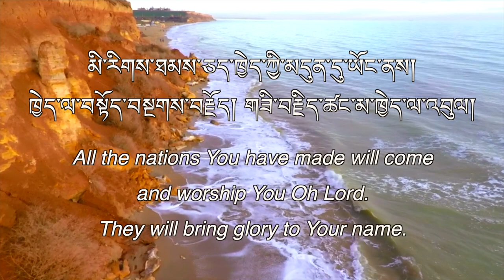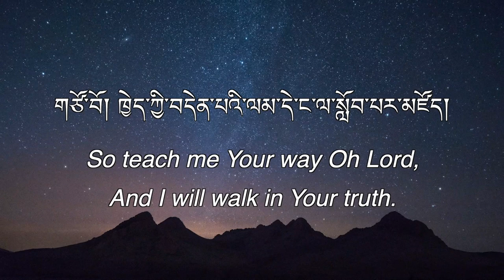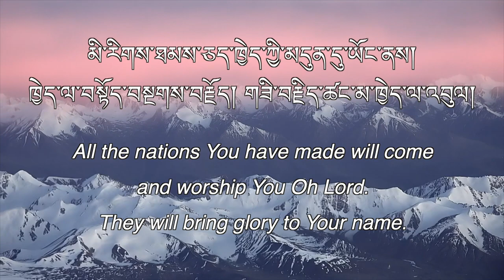New Tibetan Song 2021 | All Nations Will Bring You Glory | Tsering Gyurme & Tsering Choenzom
Lhasa Tibetan | All Nations Will Bring You Glory | Psalm 86:8-11 |
གཙོ་བོ། (གཟི་བརྗིད་ཚང་མ་ཁྱེད་ལ་འབུལ།) | གསུང་མགུར་ 86:8‐11 | Produced by CRIMSON

Male Vocals - Tsering Gyurme | Female Vocals - Tsering Choenzom
Vocals Recorded at Alfa Studio, Kathmandu Nepal
Music Production and Visuals by CRIMSON
with logistical assistance by The Tibetan Christian Society

All Nations Will Bring You Glory - Psalm 86:8-11 |

གཙོ་བོ། (གཟི་བརྗིད་ཚང་མ་ཁྱེད་ལ་འབུལ།)

(གསུང་མགུར་86:8‐11)

Song 218; AT08 139; KT06 148

Lyrics

1.

༡ གཙོ་བོ། ལྷ་ཡི་ཁྲོད་དུ་ཁྱེད་ཀྱི་འགྲན་ཟླ་སུ་ཡང་མེད།
Oh Lord our God, among the gods there is no one like You.

མི་རིགས་ཐམས་ཅད་ཁྱེད་ཀྱི་མདུན་དུ་ཡོང་ནས། ཁྱེད་ལ་བསྟོད་བསྔགས་བརྗོད། གཟི་བརྗིད་ཚང་མ་ཁྱེད་ལ་འབུལ། ༢
All the nations You have made will come and worship You Oh Lord.
They will bring glory to Your name. x2

2.

༢ གཙོ་བོ། ཁྱེད་ཉིད་ཁོ་ན། ངོ་མཚར་ལྡན་པའི་དཀོན་མཆོག་ཡིན།
For You are great and do marvellous deeds, You alone are God.

3.

༣ གཙོ་བོ། ཁྱེད་ཀྱི་བདེན་པའི་ལམ་དེ་ང་ལ་སློབ་པར་མཛོད།
So teach me Your way Oh Lord, and I will walk in Your truth.

4.

༤ གཙོ་བོ། ཁྱེད་ཀྱི་མཚན་ལ་འཇིགས་ཕྱིར། ངའི་བློ་སེམས་རྩེ་གཅིག་ཡིན་པར་མཛོད།
That I may fear Your name, please give me an undivided heart.

The English translation above was crafted for the purpose of sing-ability, a more literal English translation of the Tibetan lyrics is as follows -

All the nations will bring glory to You.
(Psalm 86:8-11)
(Literal English translation)

1. Lord! Among the gods there is no-one who can compare with You.

Chorus:  All the nations will come before you
   and worship You
   will bring glory to You.

2. Lord! You alone are an amazing God.
3. Lord! Teach me Your right way.
4. Lord! For the sake of fearing your name, give me an undivided heart.